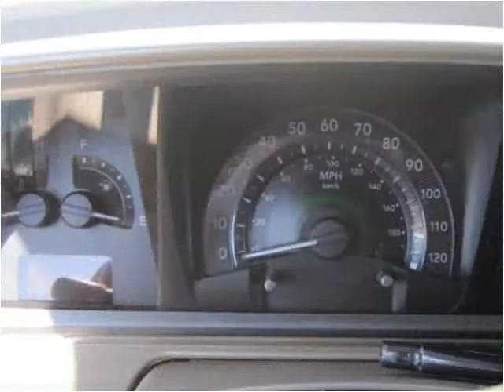2009 Dodge Journey Used Cars Teutopolis IL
This 2009 Dodge Journey is available from Teutopolis Auto Sales.